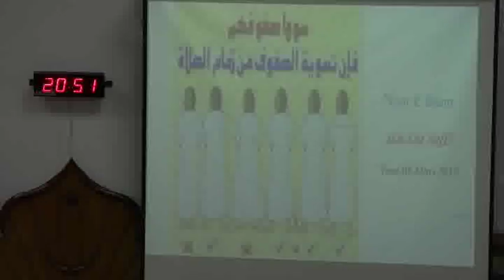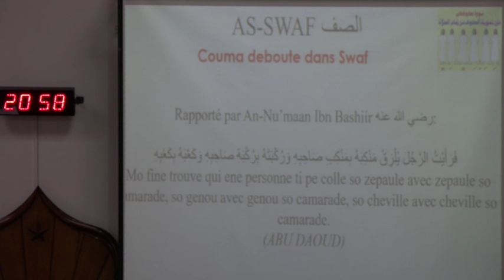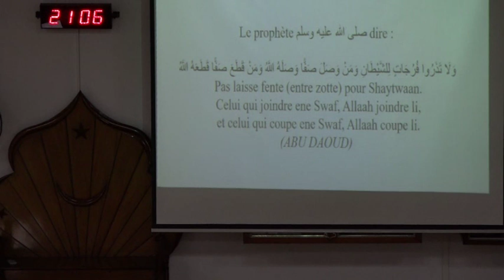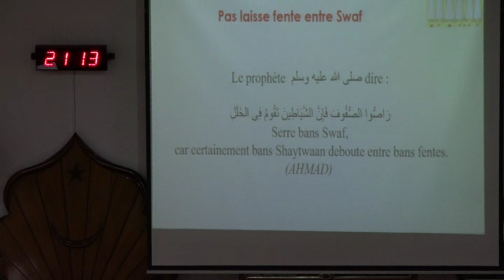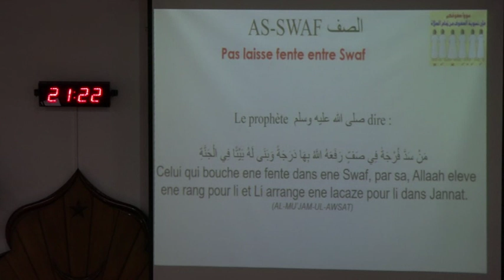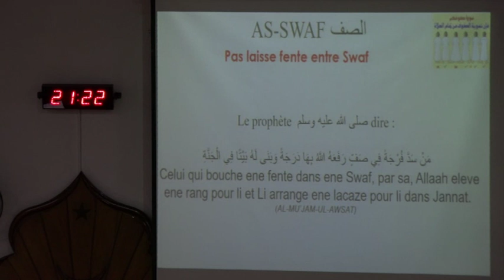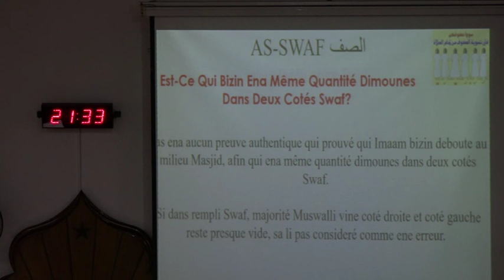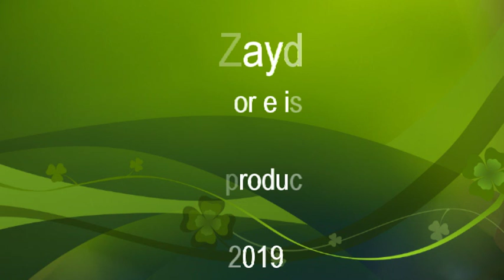''Ban la loi Swalaat Pt 59 swaff